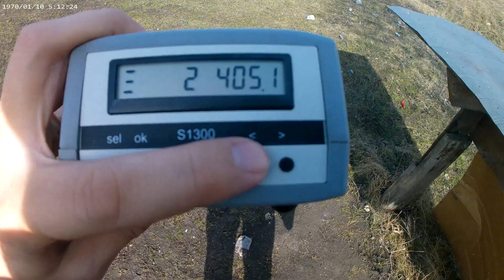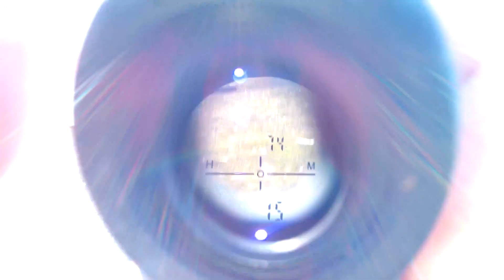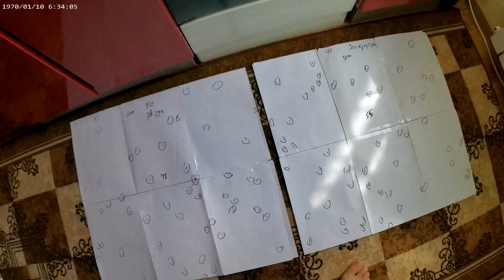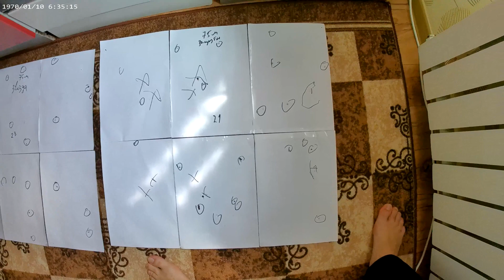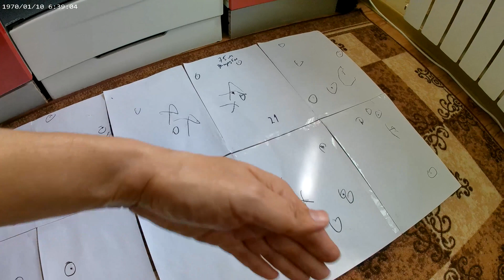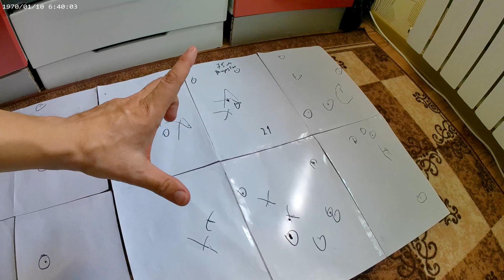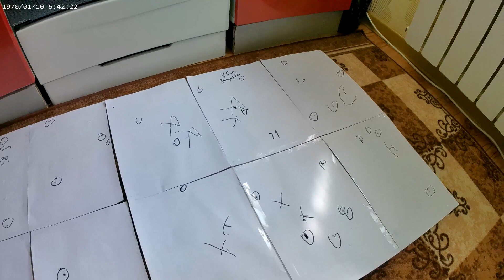Звездить или закручивать тест звезда vs закрутка